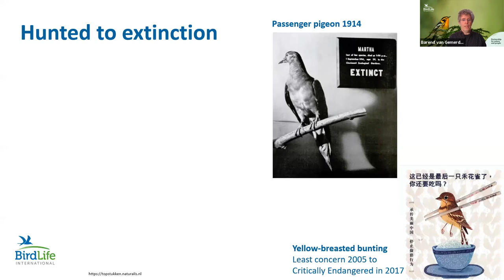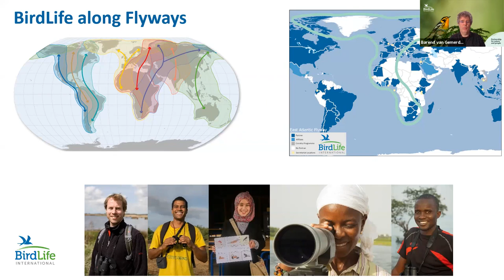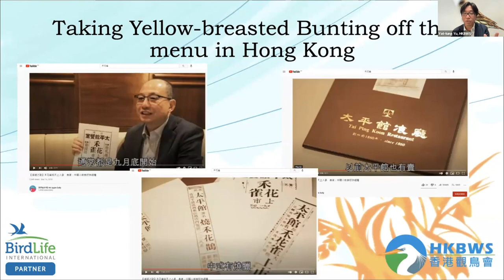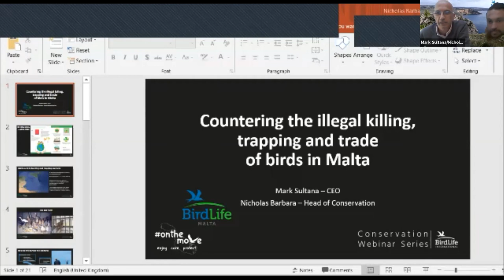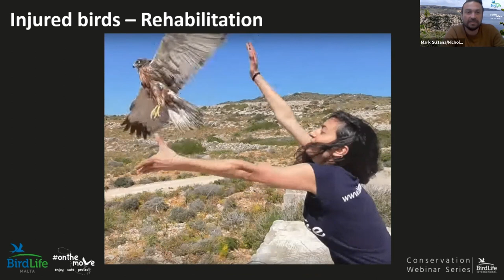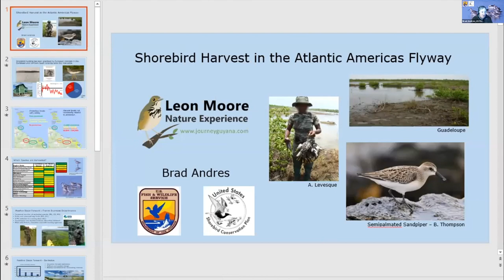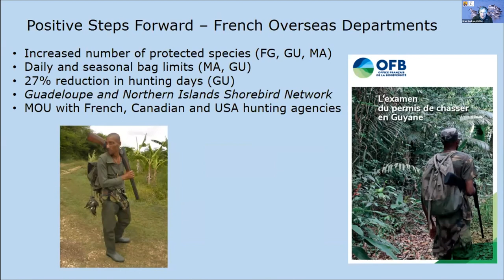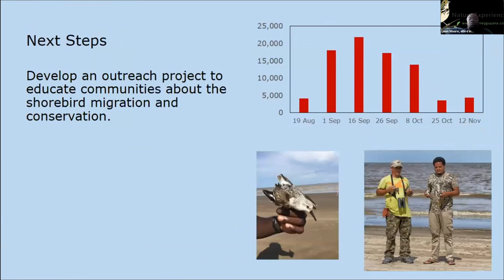Stop the Illegal Killing of Migratory Birds: BirdLife Actions that Work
An interesting webinar on the urgent problem of illegal killing of migratory birds across the globe, highlighting some of the great work being done to stop it.

Agenda:

Welcome and introduction from Patricia Zurita (CEO BirdLife International)
(01:58) Barend van Gemerden (BirdLife International) - Tackling Illegal killing of birds; a global priority for BirdLife
(14:48) Yat-Tung Yu (HKBWS, BirdLife in Hong Kon) - Taking Yellow-breasted bunting off the menu
(27:36) Mark Sultana & Nicholas Barbara (BirdLife Malta) - Stopping Finch Trapping in Malta
(43:21) Brad Andres (U.S. Fish and Wildlife Service) & Leon Moore (Regional reviewer for eBird in Guyana) - Shorebird Harvest in the Atlantic Americas Flyway
(1:01:26) Q&A